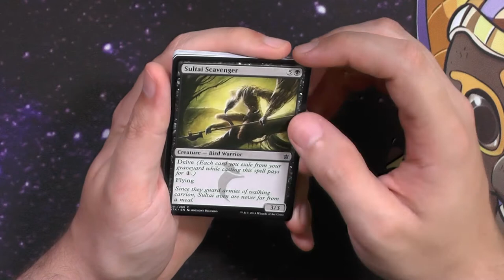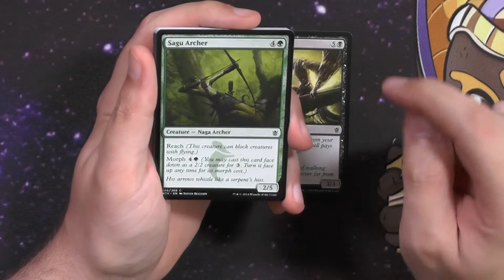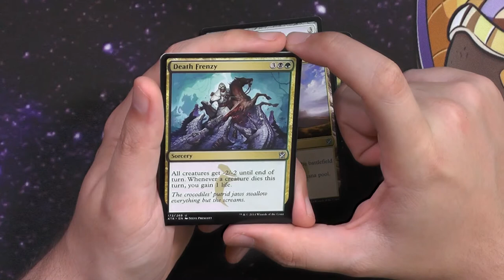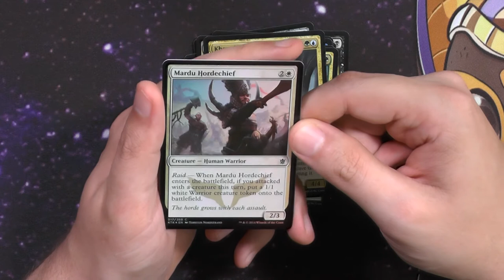Khans of Tarkir Booster485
Khans of Tarkir war das Set mit dem Wizards versucht hatte Fetchländer ins Standard zu bringen und in die breite Masse und günstig einfach rauszuschieben.
So günstig waren danach Fetchländer niemals mehr.

Intro